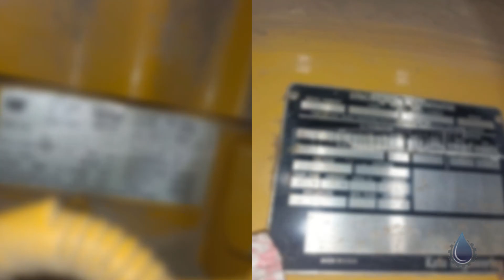New CAT 3516 1533kW 60Hz 2190kVA Generator | India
Name : New CAT 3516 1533kW 60Hz 2190kVA Generator
Code : 82116483
Type : Standard
Brand : Caterpillar
Category : Engines/Generators/Motors/Transmissions
subcategory : Generators, Diesel
Price : $899,250.00
Unit : Each (Each)
In Stock : Yes
Location : India
Available Quantity : 1

New CAT 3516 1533kW 60Hz 2190kVA Generator Benefits
Consistent Power Output: 1533 kW / 2190 kVA capacity ensures a reliable source of electricity for critical oil and gas operations.

Uninterrupted Operations: Provides continuous power to prevent costly downtime in exploration, extraction, and processing activities.

Fuel Economy: Engineered for optimal fuel efficiency, reducing operating costs in an industry where power demand is high.

Load Handling: Capable of managing fluctuating power loads typical in oil and gas applications.

Durable Construction: Built to withstand the demanding environmental conditions found in oil and gas fields.

Extended Lifecycle: The robust design results in a longer lifespan even under harsh operational stresses.

Reduced Emissions: Meets stringent industry emissions standards, important for operations in environmentally sensitive areas.

Noise Attenuation: Lower sound levels minimize noise pollution, benefiting on-site workers and surrounding wildlife habitats.

Safety Features: Includes emergency stop functions and protection systems to ensure safe operation in potentially hazardous environments.

Preventive Diagnostics: Advanced diagnostics help to prevent failures that could lead to safety incidents.

Expandable Power Generation: Ability to parallel multiple units for increased power needs or as redundancy to enhance reliability.

Customizable Solutions: Can be tailored with additional features and support equipment to meet site-specific requirements.

CAT Global Network: Access to Caterpillar's extensive support network for parts, servicing, and technical assistance.

Service Intervals: Long service intervals reduce the frequency of maintenance and associated costs in remote locations.

Multi-Functional Use: Powers not just production equipment but also living quarters, safety systems, and other critical infrastructure.

Grid Independence: Enables operations in remote areas far from established power grids.

The CAT 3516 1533kW 60Hz 2190kVA generator set offers substantial benefits in terms of power output, durability, and efficiency, making it a key asset for powering the essential and high-stakes operations of the oil and gas industry.